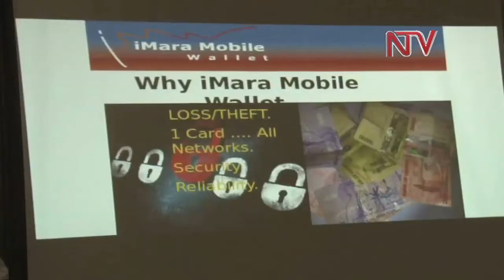Mobile money portfolio hits shs 11 Trillion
Since the introduction of mobile money transfers, the transactions carried out through the platform have reached 11 trillion shillings up from 3 trillion shillings last year.
The platform previously dominated by bigger foreign based companies is now being targeted by local small and medium entities.